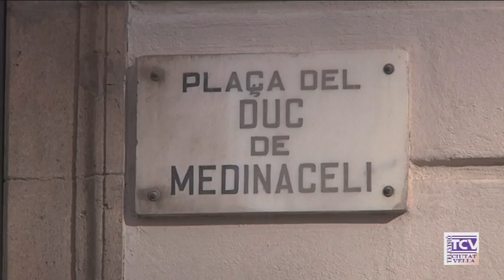2020 02 06 Propera intervenció urbanística a la plaça del Duc de Medinaceli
La plaça del Duc de Medinaceli, al barri Gòtic, és una de les poques places que queden a la ciutat tal i com es va projectar originàriament. Obra de Francesc Daniel Molina es va fer entre 1844 i 1849. El districte de Ciutat Vella està estudiant algunes intervencions a l’espai per millorar-lo però sempre preservant el valor patrimonial que té.